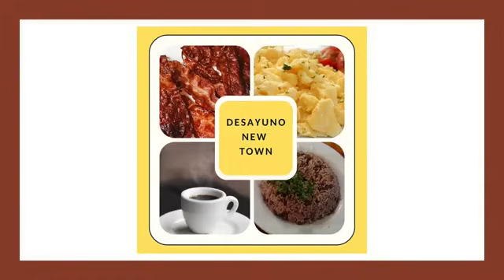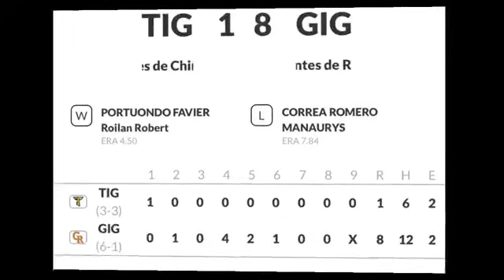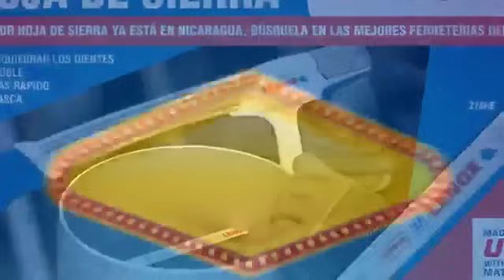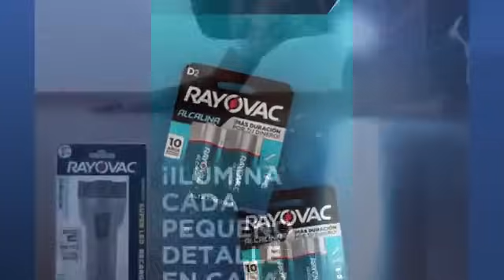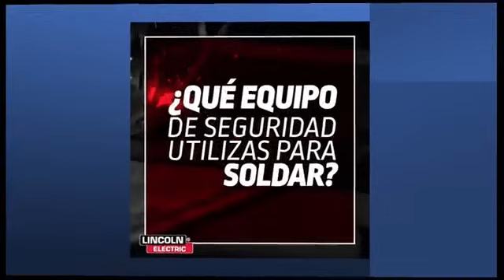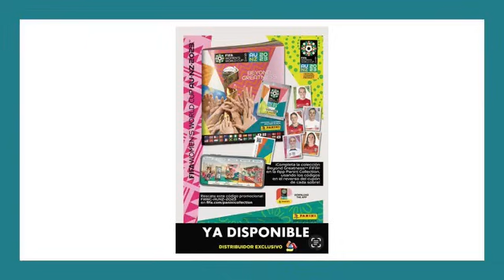Joel Fuente tiene medido a León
Boer vs Tren del Norte.